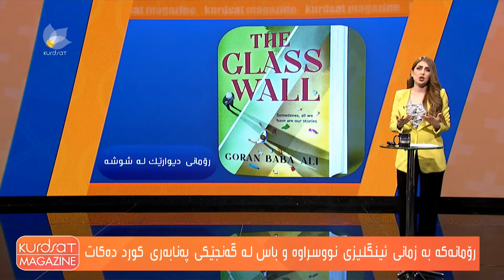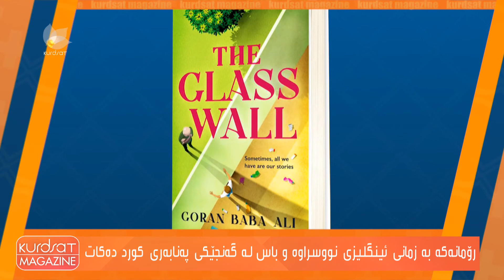رۆمانی " دیوارێك لە شوشە " بڵاودەكرێتەوە